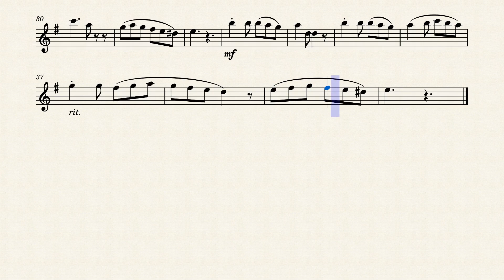Melody for flute